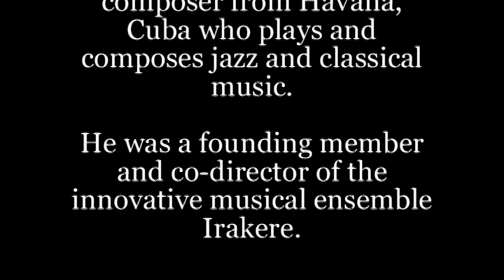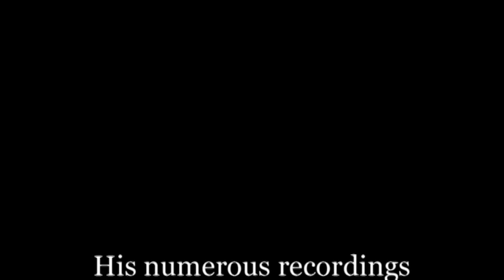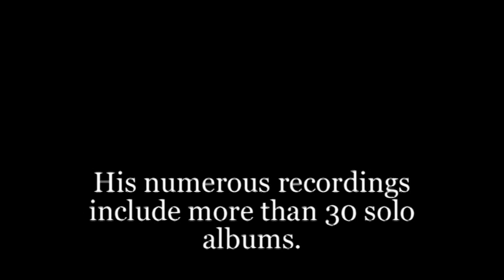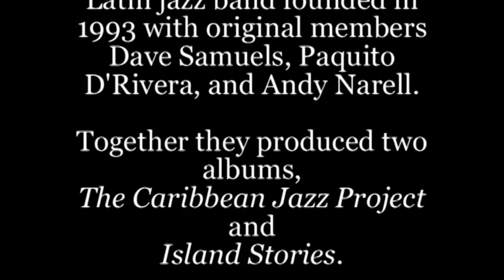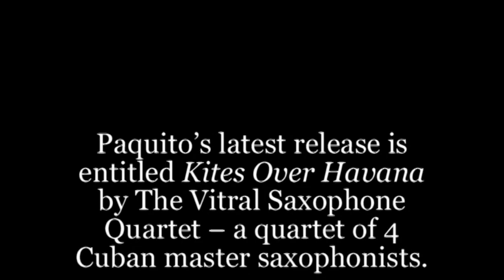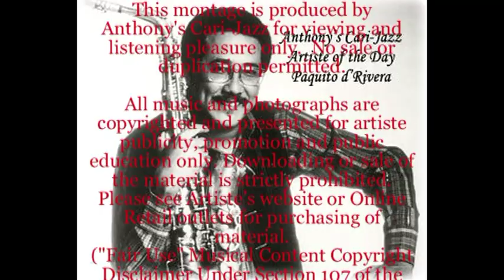Paquito d’Rivera - (Just Kidding) - Anthony’s Cari-Jazz Artiste of the Day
Anthony’s Cari-Jazz Artiste of the Day - June 4, 2020
Paquito d’Rivera is a GRAMMY award winning clarinetist, saxophonist and composer from Havana, Cuba. Paquito plays and composes jazz and classical music. He is the winner of fourteen GRAMMY Awards and is celebrated both for his artistry in Latin jazz and his achievements as a classical composer.  He later met Chucho Valdes and in 1973, they formed the group Irakere, which fused jazz, rock, classical, and Cuban music.
In 1993, he joined the Caribbean Jazz Project – a Latin jazz band featuring Dave Samuels and Andy Narell.  The CJP produced two albums, The Caribbean Jazz Project (1995) and Island Stories (1997).
Paquito’s latest release is entitled Kites Over Havana by The Vitral Saxophone Quartet – a quartet of 4 Cuban master saxophonists. The 12-song 49-minute album is a mixture of contemporary compositions. (See Facebook page for more info).

© Anthony’s Cari-Jazz
Support Enhance Promote Repeat !!

This montage is produced by Anthony's Cari-Jazz for viewing and listening pleasure only.  No sale or duplication permitted.
All music and photographs are copyrighted and presented for artiste publicity, promotion and public education only. Downloading or sale of the material is strictly prohibited. Please see Artiste’s website or Online Retail outlets for purchasing of material.